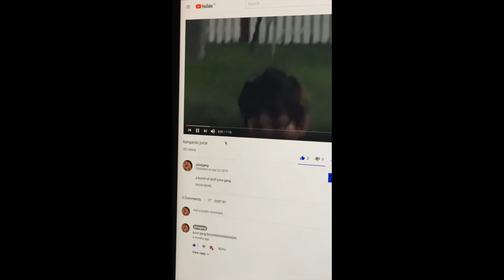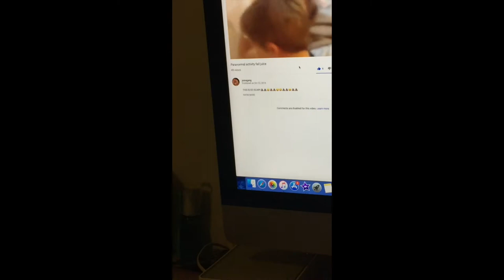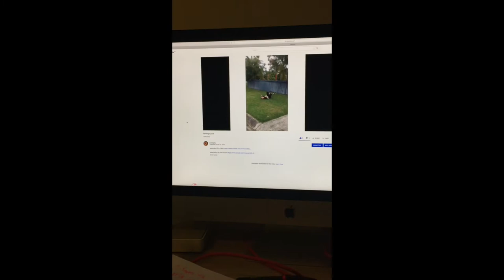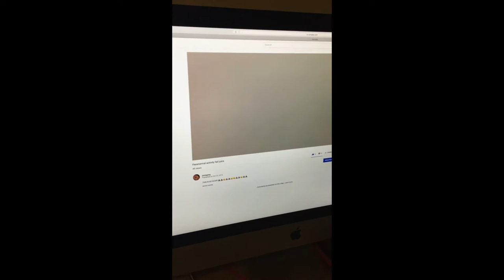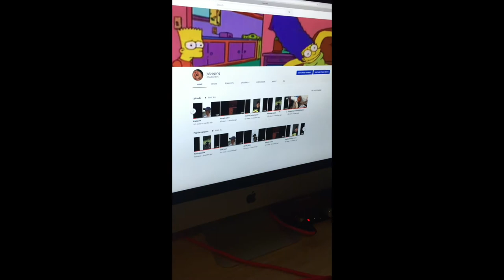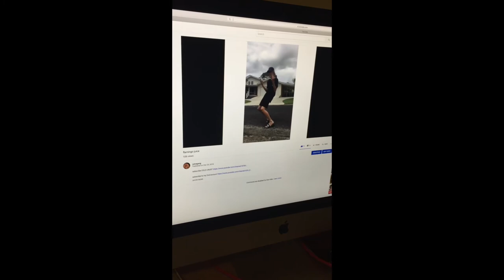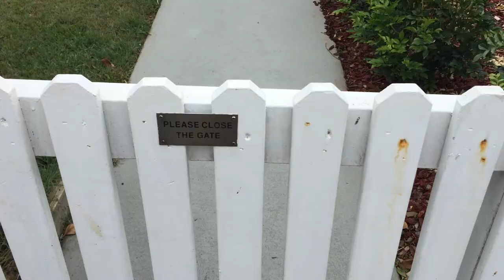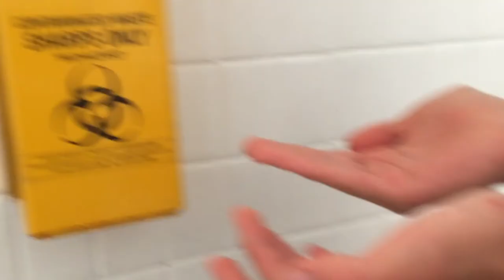Raw/Rare footage from Juicegang videos/Movies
Rare footage from (juicegang videos/movies)